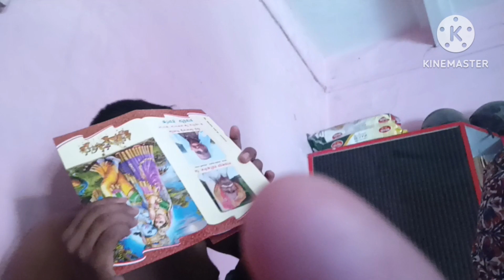इशिता विथ तान्या